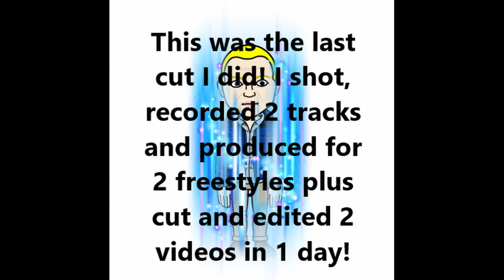VLOG TGreenMan YOUTUBE RAPPERS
Shots at KSI
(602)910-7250